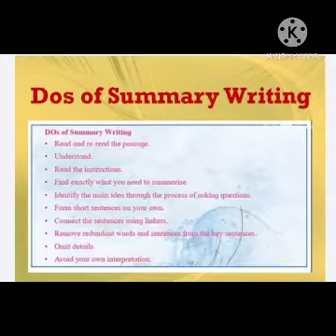XII COM ENG - 3.1 SUMMARY WRITING